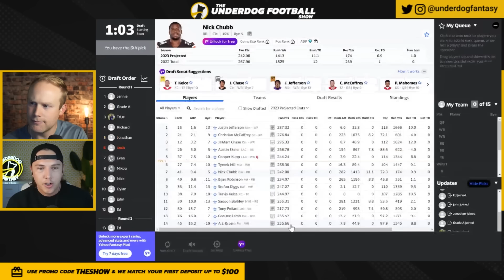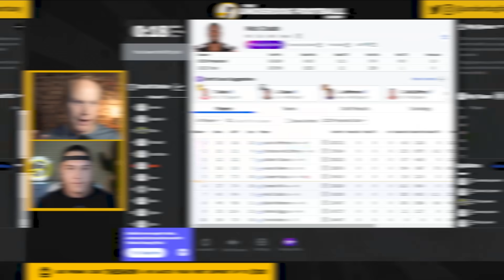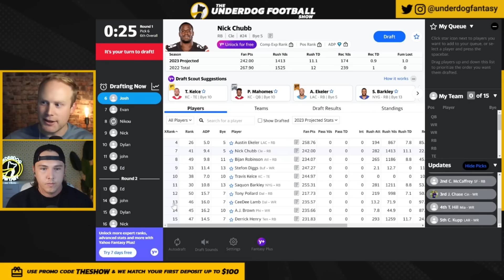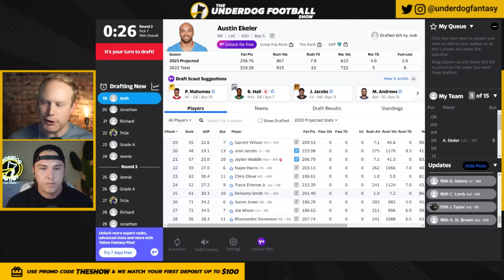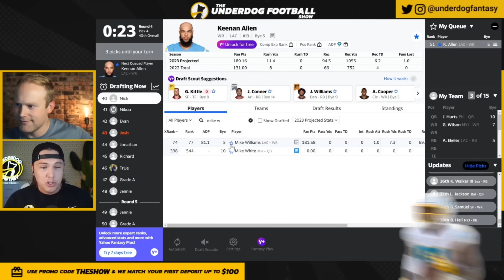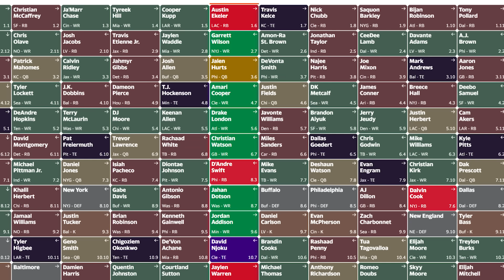The Best Picks To Make in 2023 Fantasy Drafts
2023 Fantasy Football - If your league drafts on Yahoo Fantasy Football, this is the video for you. We go through our favorite values and draft strategy for each round.

Timestamps!
0:00 Yahoo Fantasy Football Strategy
1:11 Hero RB
2:42 Second Round WR Values
4:31 Round 3 Detour, Get A Quarterback
7:10 WR Sweet Spot
9:02 SLAM The Rookie WRs
10:28 The Tight End Question
12:21 Favorite Late Round Sleepers
13:30 Let's Review
14:25 Win With Us This Season